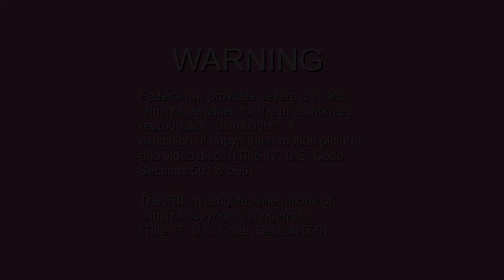Blossom Tag Home Video Warning Screen (1983-present) (Laserdisc, DVD and Blu-Ray Version) (WS)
Taken from Widescreen DVD and Blu-ray releases from Blossom Tag Home Video/Entertainment (now known as Philips Pictures Home Entertainment).